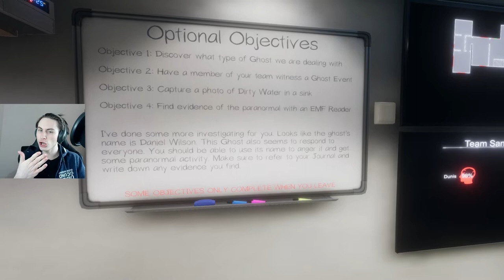GIOCO SU PHASMOPHOBIA DOPO TANTO TEMPO INSIEME AL MIO AMICO GABRY!!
In questo video, gioco su phasmophobia dopo tanto tempo insieme al mio amico Gabry!!! E' un nuovo video di questo gioco, voi lo volete rivedere?